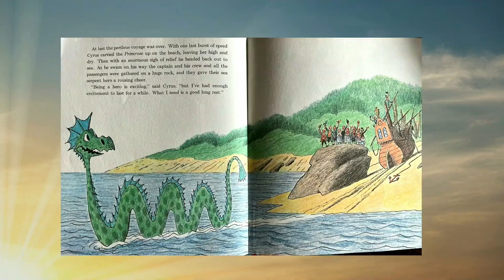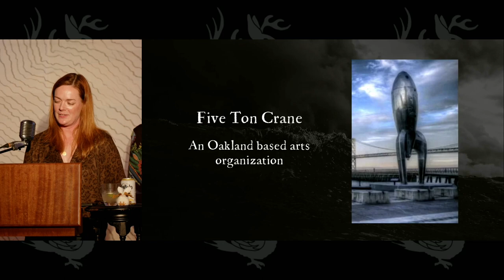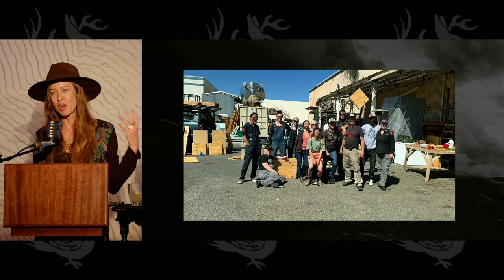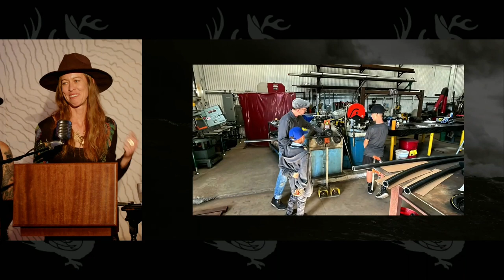Naga and the Captainess: Cjay, Jacquelyn & Stephanie | Odd Salon ADRIFT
Naga and the Captainess is an interactive sculptural work designed by Cjay Roughgarden, Jacquelyn Scott, and Stephanie Shipman.

Recorded live at Odd Salon ADRIFT: A special fundraising evening for Naga & the Captainess featuring talks by Odd Salon at the Robot Heart Foundation Residency in Oakland, California.

Naga & the Captainess is an experiential sculptural art installation debuting this year at Burning Man. Naga and the Captainess is an immersive scene involving a treasure-protecting sea serpent (Naga), cargo & treasure chests floating in the ocean, and a half-sunken adventurers ship (the Aldrovanda) helmed by a mysterious woman known only as the Captainess.

Odd Salon: Stories from the odd corners of history, science, art. and adventure. Live on stage in San Francisco and New York City.